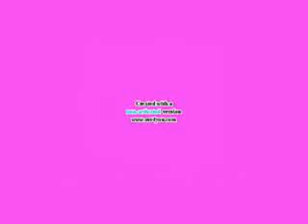Klaskyklaskyklaskyklasky Gummy Bear Song Version With Colors Effects Dolby Digital 1997 Effect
Full Title: Klaskyklaskyklaskyklasky Gummy Bear Song Version With Colors Effects (Dolby Digital (1997) Effects)

Created With Sony Vegas 15.0